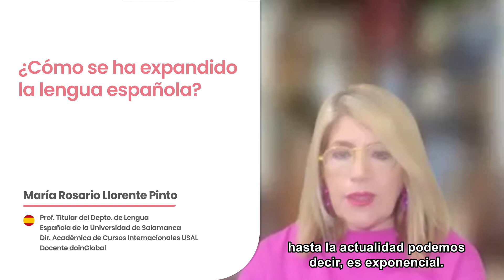María Rosario Llorente Pinto | ¿Cómo se ha expandido la lengua española?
María Rosario Llorente Pinto, Directora Académica de Cursos Internacionales de la Universidad de Salamanca, nos cuenta por qué el número de personas hispanohablantes del mundo ha ido en aumento.

¿Te gustaría contribuir a la expansión del Español? Puedes hacerlo formándote para la enseñanza del español en nuestro Ecosistema de Idiomas.